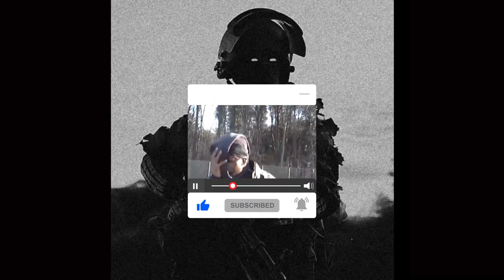RUZLXN - LACERATIONS ! (PROD. SQUALL)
𝟭 𝙎𝙊𝙉𝙂: $𝟱
𝟮 𝙎𝙊𝙉𝙂𝙎: $𝟴 𝙉𝙀𝙀𝘿 𝙈𝙊𝙍𝙀? 𝙅𝙐𝙎𝙏 𝘼𝘿𝘿: $𝟰

RUZLXN - LACERATIONS !
lacerations !